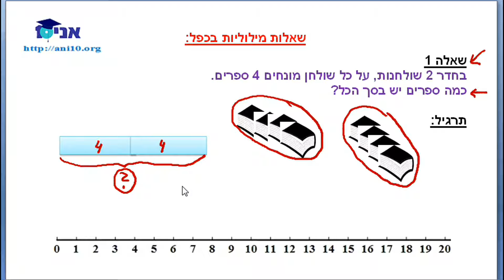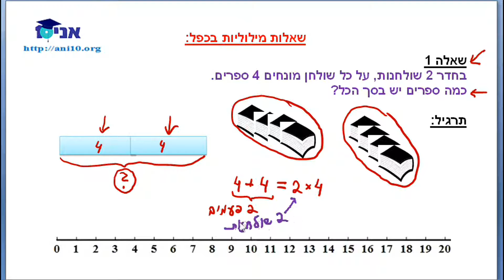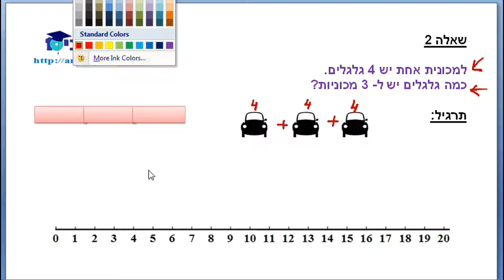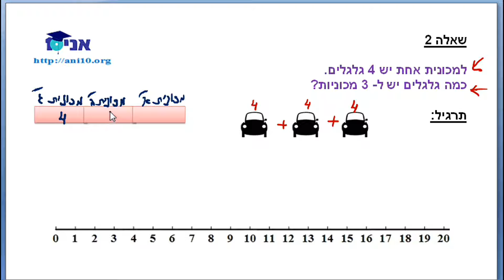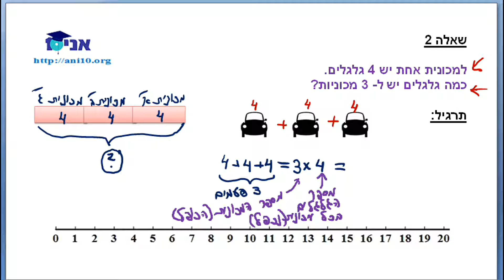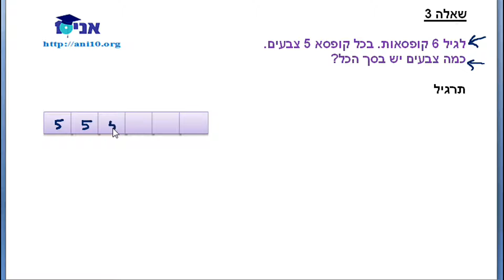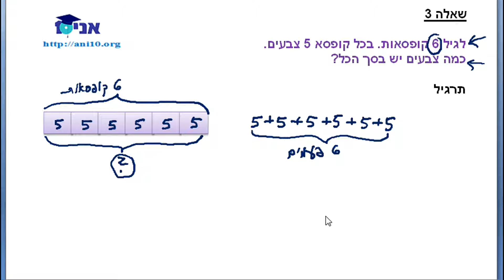24.1 - חשבון ב - שאלות מילוליות בכפל 1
כיתה ב - חשבון - נפתור שאלות מילוליות בכפל,  בעזרת ציורים מתאימים